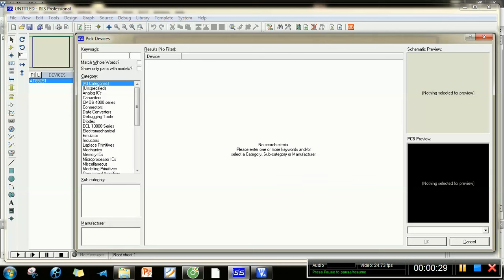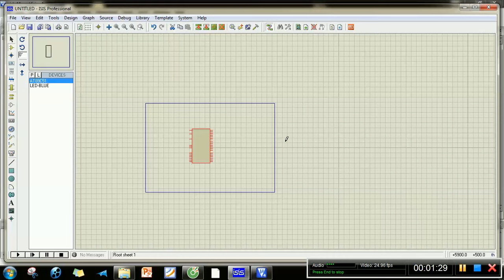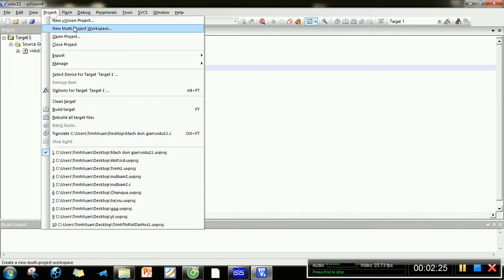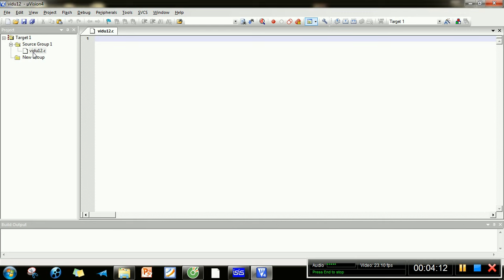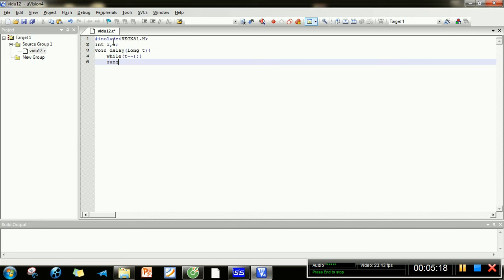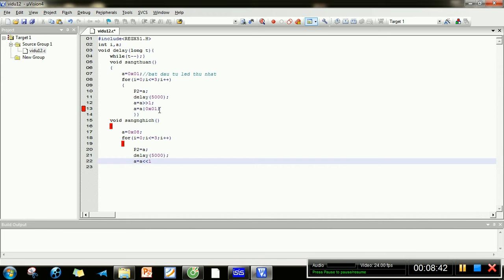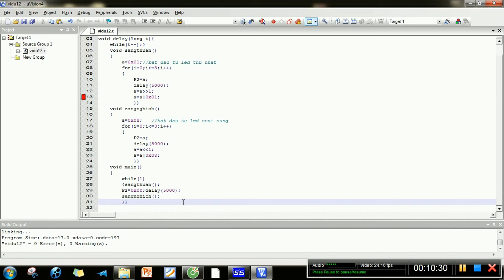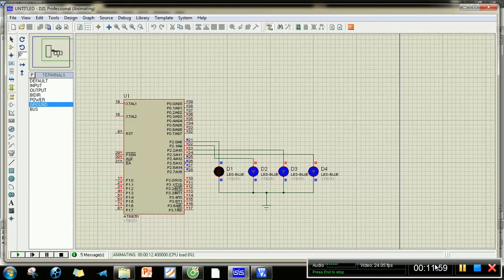Mạch điều khiển 4 led đơn dùng AT89C51 (có code lẫn mạch mô phỏng)-Nguyễn Công Trình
Nhật ký học tập